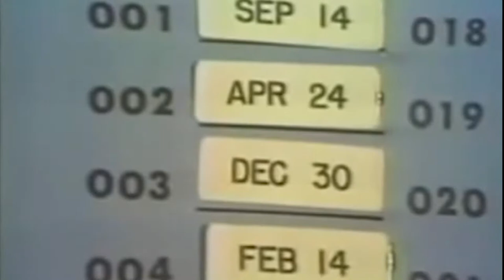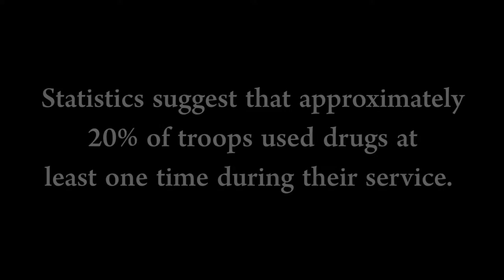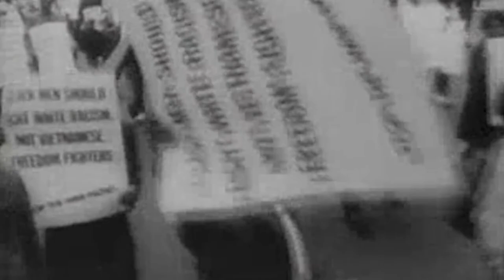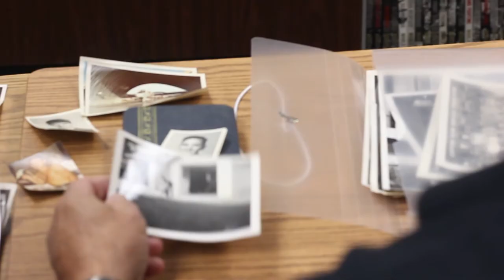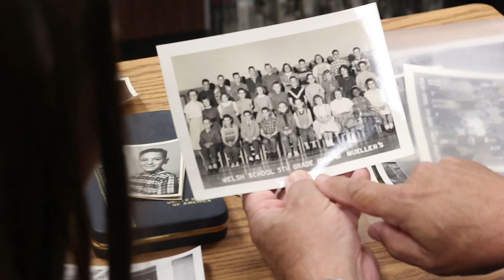Mick Frew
This documentary highlights Mick Frew's experience during the Vietnam War.  Produced by Kirstin Fudge.